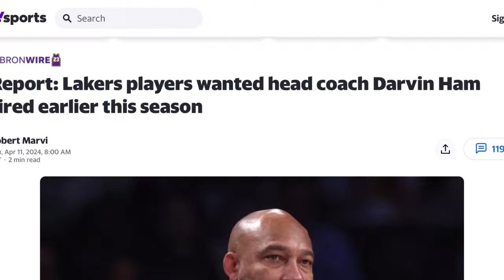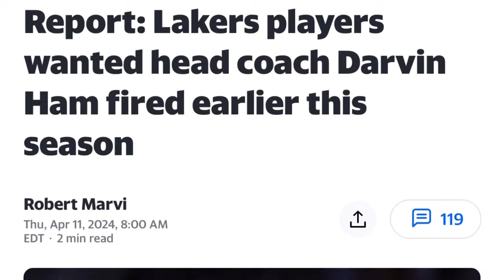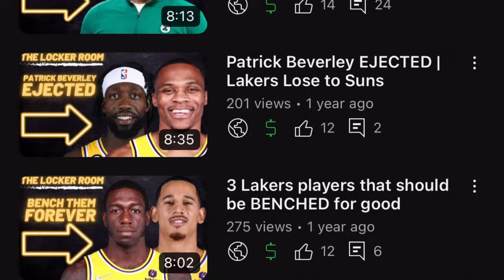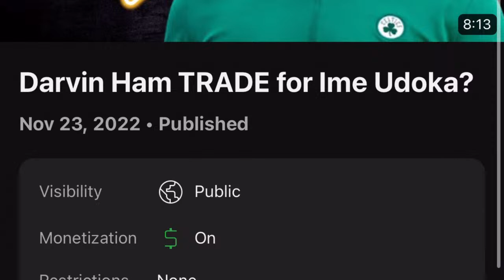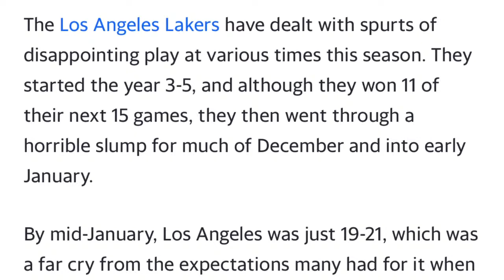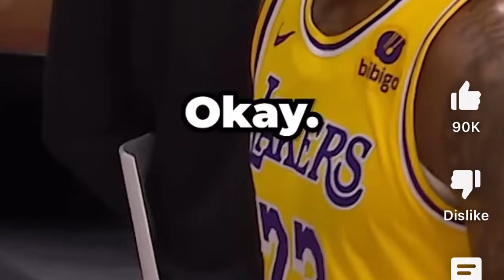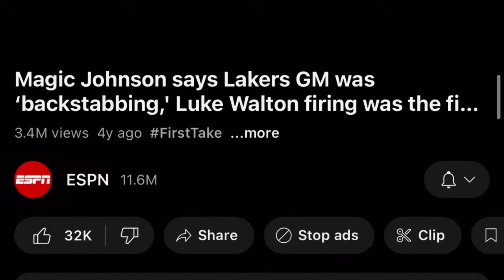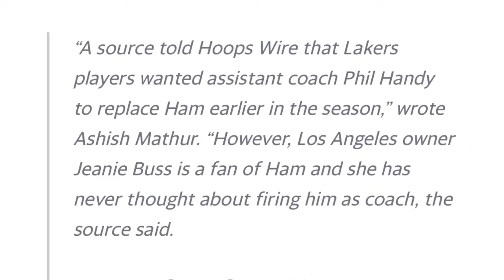🚨BREAKING NEWS: LAKERS PLAYERS WANT DARVIN HAM FIRED